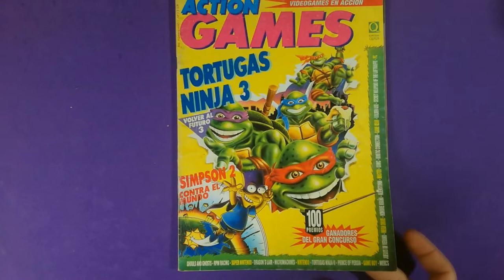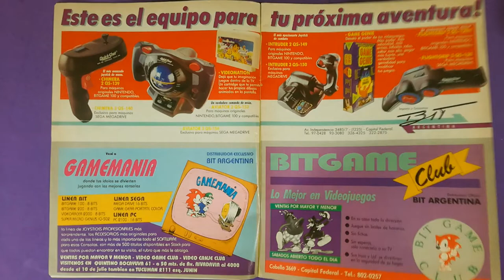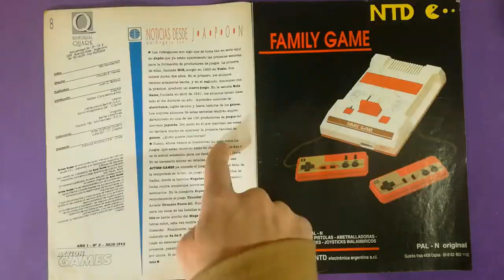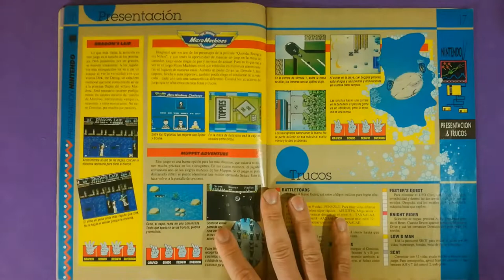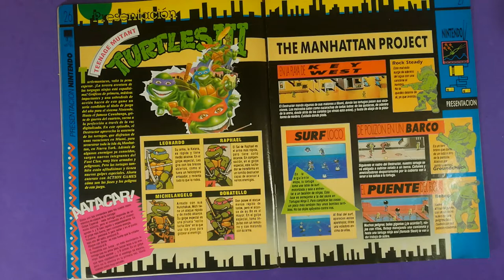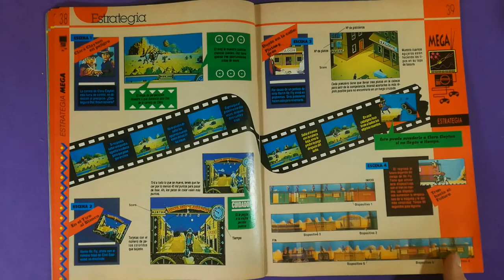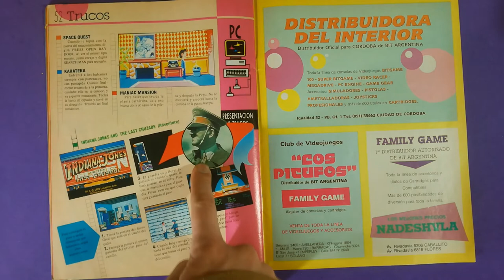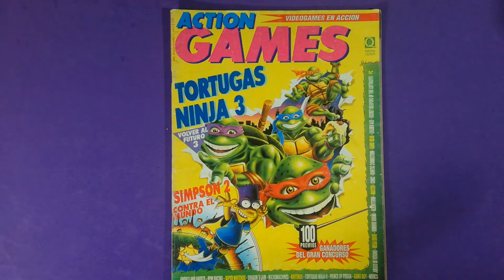Action Games No 2 julio 1992 - La maquinita del tiempo de Adersid